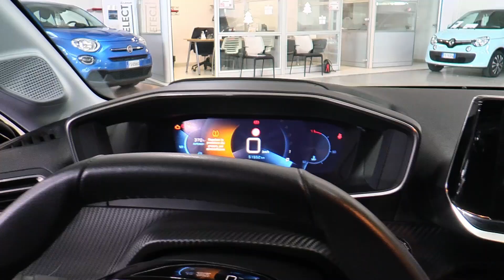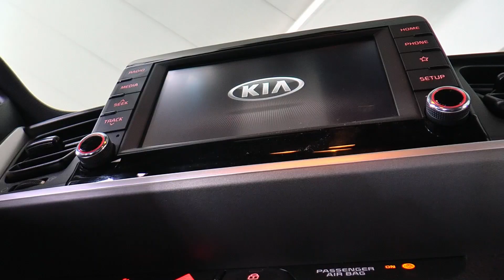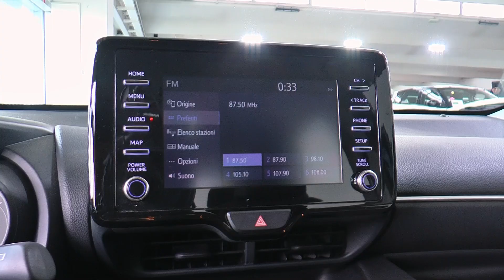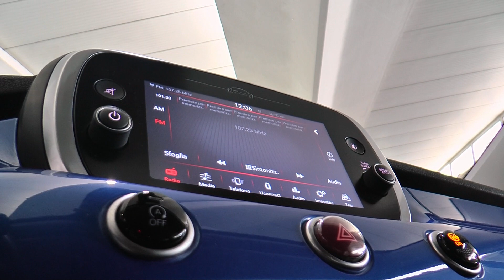USATO GARANTITO ALL'AUTOZATTI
CON FABIO ARDIANI ANDIAMO A DARE UN'OCCHIATA AD ALCUNE DELLE CIRCA 400 AUTO D'OCCASIONE DEL GRUPPO AUTOZATTI.